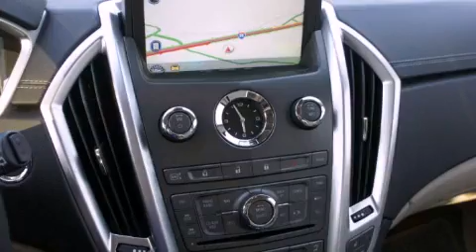2011 Cadillac SRX Decatur TX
Year : 2011
 Make : Cadillac
 Model : SRX
 Engine : 3.0L 6 Cyl. Fuel Injected
 Trans . : 6 Speed Automatic
 Exterior : Black Raven
 Miles : 5,171

 Stock : 212549

 2011 Cadillac SRX Denton TX